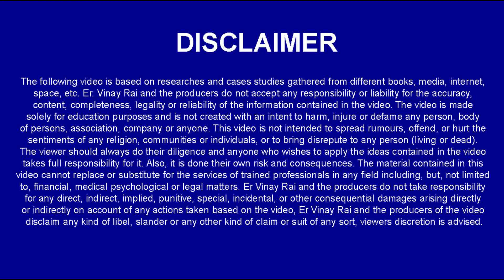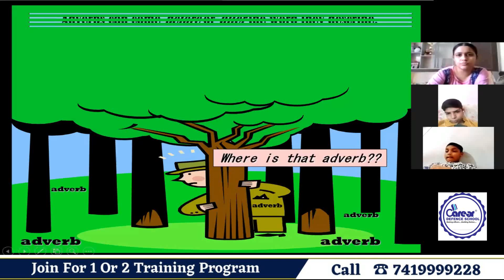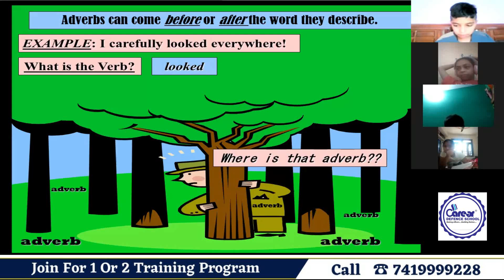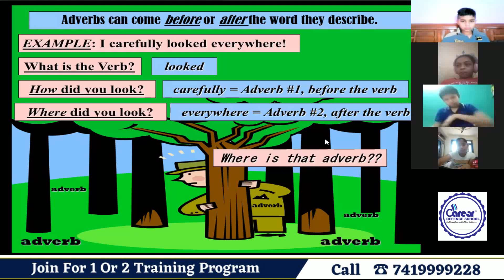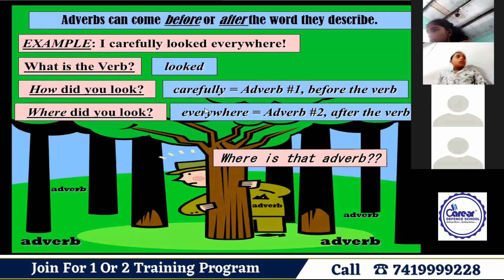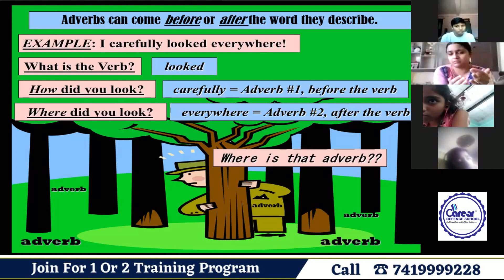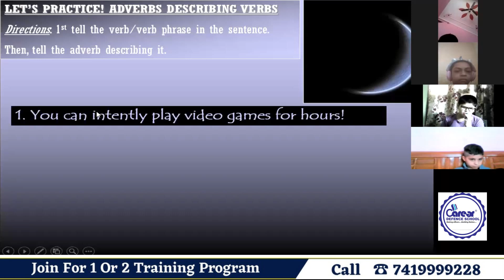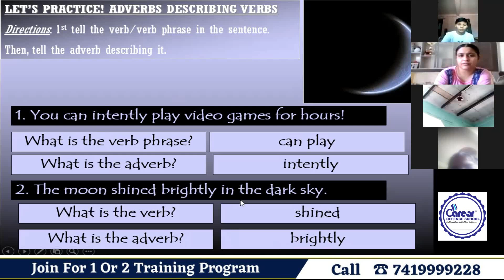Adverb| Sainik/RMS/CHS/JNV Class 9th English